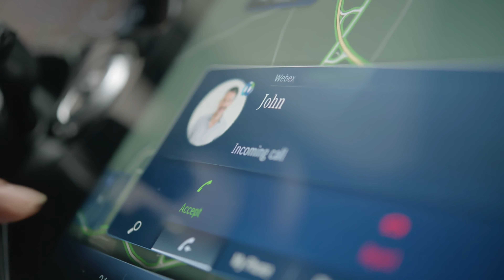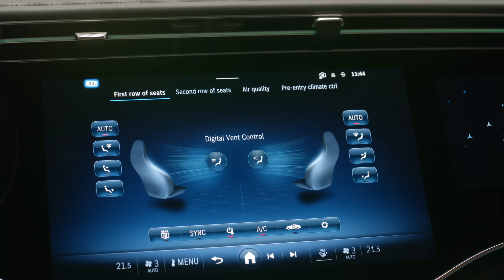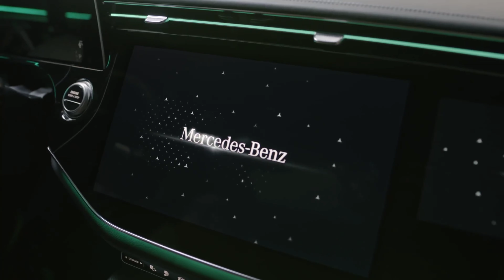2024 Mercedes-Benz E-Serisi - W214 - MBUX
The 2024 model Mercedes-Benz E-Class is the luxury mid-range vehicle series of German automaker Mercedes-Benz. Its interior has traditionally been designed to offer high-quality materials, modern technology and a comfortable driving experience. Here are some details of the interior of the 2024 Mercedes-Benz E-Class:

Cab: The 2024 E-Class offers a spacious cabin with Mercedes-Benz's state-of-the-art MBUX (Mercedes-Benz User Experience) infotainment system. The MBUX system allows the driver and passengers to interact with the vehicle, allowing them to control many features in the vehicle. The cabin is also designed with high-quality materials and offers ergonomic seats, ample legroom and ample luggage space.

Display: The 2024 E-Series offers two large high-end displays. These displays include a 12.3-inch digital instrument cluster and a 12.8-inch central touchscreen. These screens allow the driver and passengers to control many features of the vehicle and obtain information.

Comfort features: The 2024 E-Class is designed to offer a comfortable driving experience. Therefore, the vehicle includes many comfort features. These include massage seats, heated seats and steering wheel, 3-zone air conditioning, wireless charging and illuminated ventilation grilles.

Driving assistance technologies: The 2024 E-Class offers a range of driver assistance technologies to provide the highest level of safety and comfort to its driver. These include automatic emergency braking, lane keeping assist, adaptive cruise control, traffic sign recognition and parking assist.

As a result, the 2024 Mercedes-Benz E-Class features high-quality materials, modern technology and an interior designed to offer a comfortable driving experience. These features meet the standard of quality and performance expected from Mercedes-Benz's luxury mid-range vehicles.

SOURCE:MERCEDES